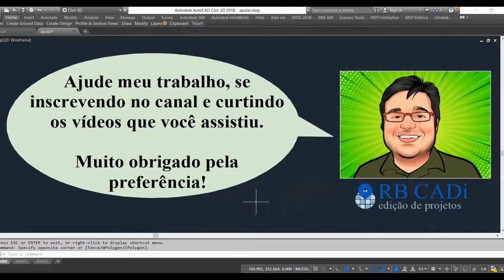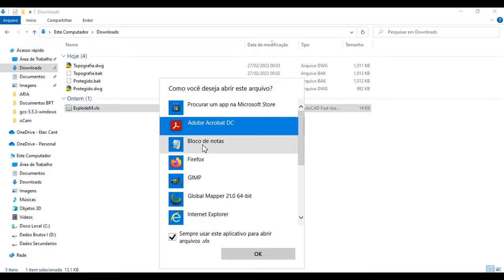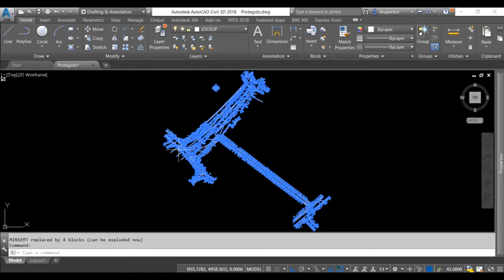Lisp ExplodeM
Esta lisp serve para explodir arquivos que contenham objetos MInsert que não são explodidos pelo comando Explode.